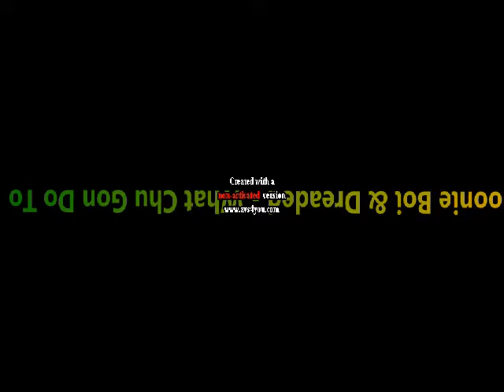Moonie Boi & Dreaded - What Chu Gon Do To Me + MP3 DownLoad.swf